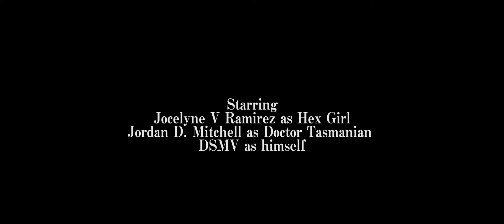Jordan D. Mitchell - Hex Girl (Official Music Video)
Hex Girl (Prod. By DSMV)

Directed by  Adriana Lopez
Cinematography and Editing by Hyo Brian Kim

Featuring:
Jocelyne V. Ramirez as Hex Girl

From The EP “Doctor Tasmanian, Vol. 1”
Streaming Everywhere:

Ⓟ 2019 Devious Innocence